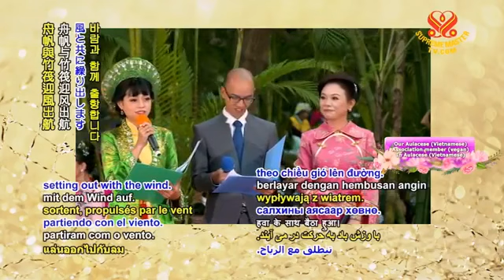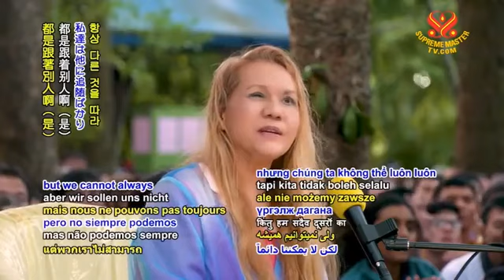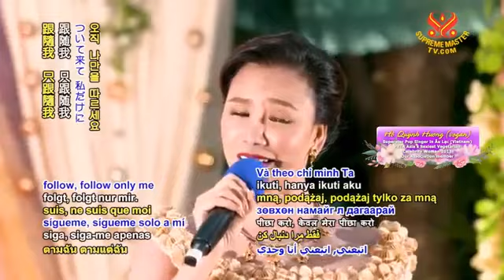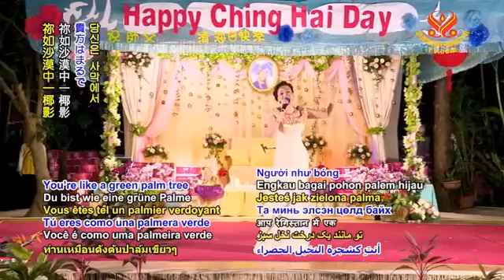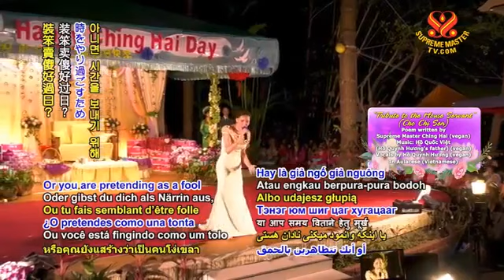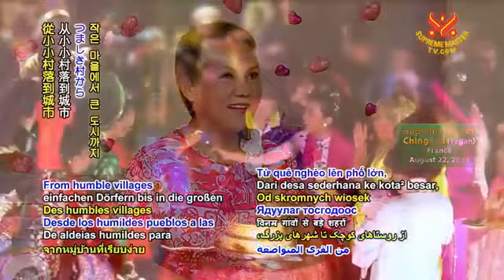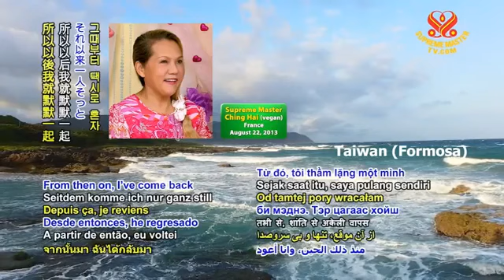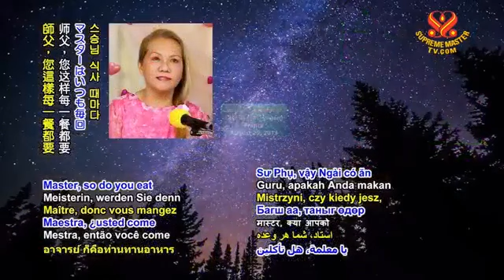Joyfully Celebrating Ching Hai Day ,Part 2/2 - Oct 22, 2017